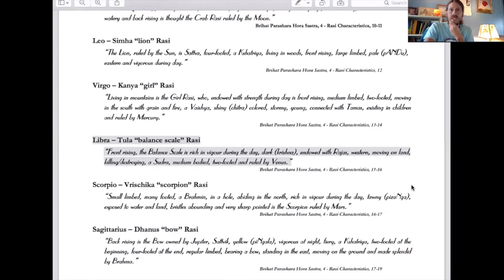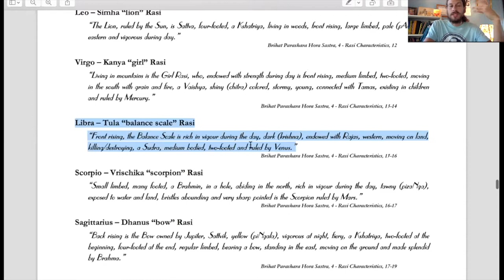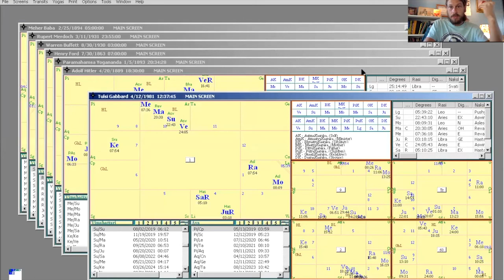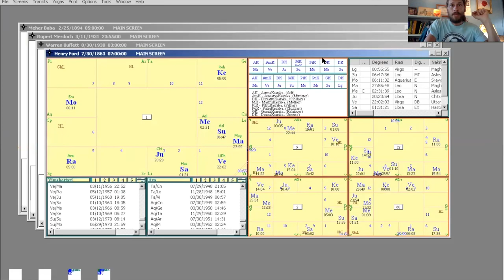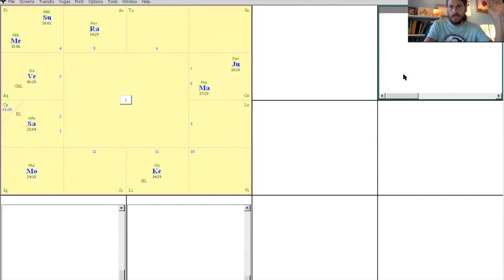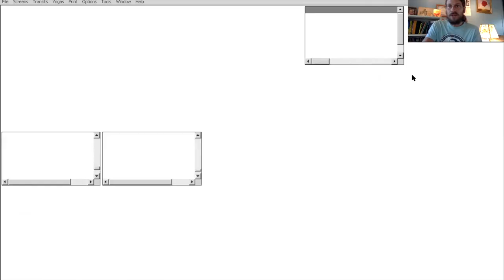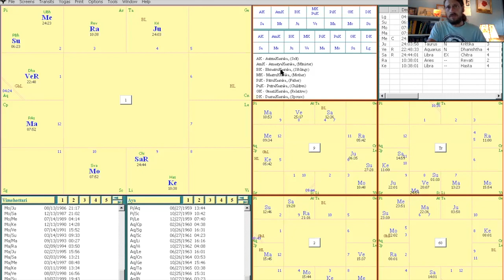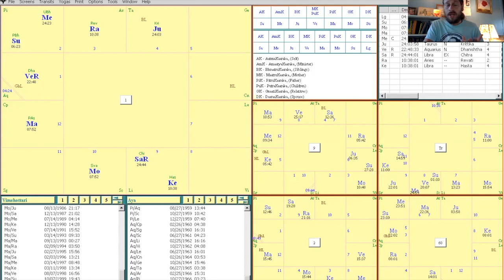All About The Libra Rashi - Eye Of The Veda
Now we cover the Libra rashi in the context of vedic astrology. Part 7 of the "Rashis of Jyotish" series. These videos are introductions to the zodiac signs as they are understood in vedic astrology. I give commentary on the sutras on each zodiac sign as Parashara describes them in the Brihat Parashara Hora Shastra, and then follow up with modern examples. In this video we examine the charts of Warren Buffet, Rupert Murdoch, Paramahansa Yogananda, Meher Baba, and Henry Ford.

Fun fact: Libra is where we get the abbreviation "lb" for "pound" in modern english.
It comes from Roman times when Libra literally meant pound. Today we know Libra as the sign of the scales, weights, and evaluation, and this is why it came to be abbreviated as a symbol for what an items weight is, and therefore what its value is.

The best way to make the best of the good karma in the chart and to exhaust and minimize the bad karma is by learning and practicing meditation. Specifically, the kriya yoga system of Lahiri Mahashaya is the best method I have found for dissolving our negative karma and purifying the body and mind. This is what I practice and teach to others. If you would like to learn to meditate or take your meditations further with private Kriya yoga lessons just write to me at . These training sessions are done in person or via zoom conference and are recorded.